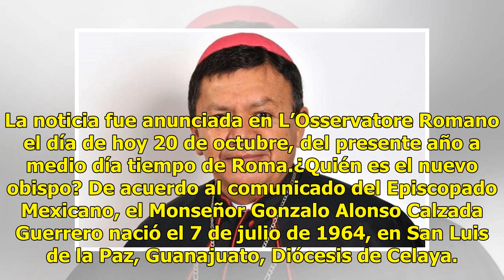Designa Papa Francisco a nuevo obispo en Tehuacán, Puebla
El Papa Francisco anunció a través de la Nunciatura Apostólica la designación de Obispo de la Diócesis Tehuacán a S.E.R. Monseñor Gonzalo Alonso Calzada Guerrero, al actual Obispo Titular de Cissa y Auxiliar de Antequera-Oaxaca. La noticia fue anunciada en L’Osservatore Romano el día de hoy 20 de oc...